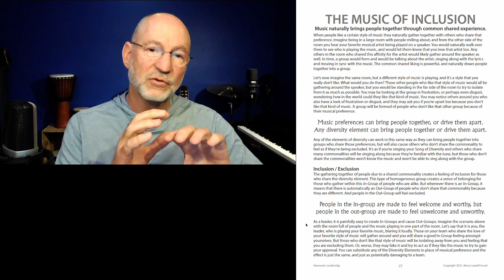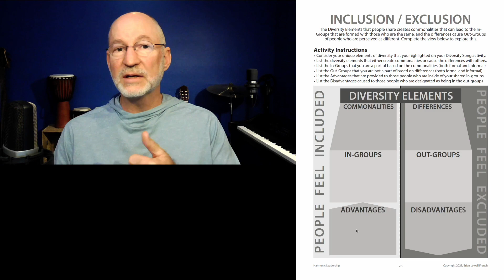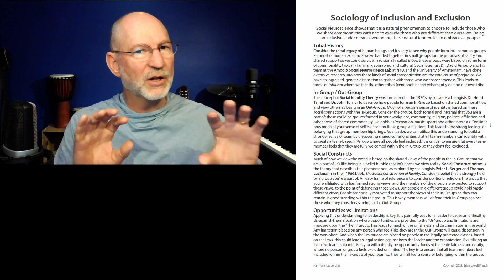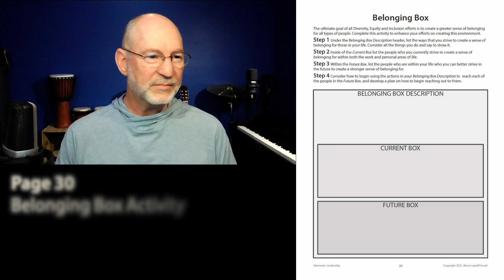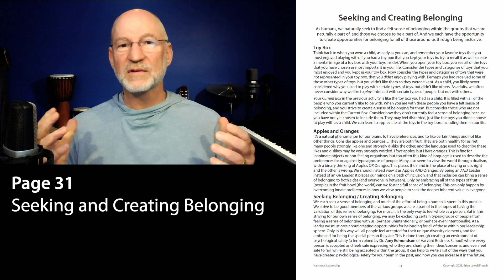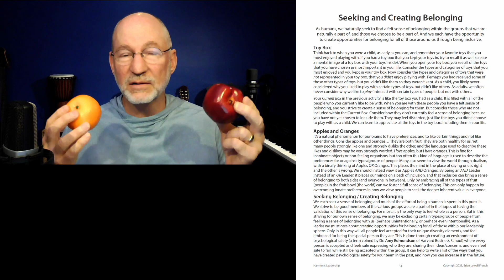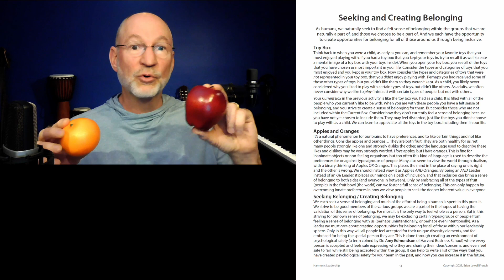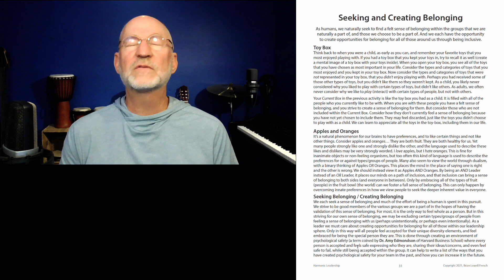Chapter 1.5 - The Music of Inclusion - Harmonic Leadership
Brian Lowell French, author of Harmonic Leadership, continues to explore Inclusive Leadership by sharing pages 27-31 in Chapter 1 - Establish Baselines. In this episode you will learn more about Diversity, Equity and Inclusion and how leaders can create a much more inclusive environment for all people. You will hear a musical analogy that explains In-Groups and Out-Groups and then be invited to complete a self-reflection activity to explore how people in your life may feel included or excluded. You’ll then learn about the sociological basis of tribalism, Social Identity Theory, and Social Constructionism. Then you will explore the Belonging Box activity to help identify ways to create more inclusion for those people who may be in an Out-Group. The video wraps up by using a couple of additional analogies to help deepen the understanding of how we can create a sense of belonging for everyone within our circle of care.